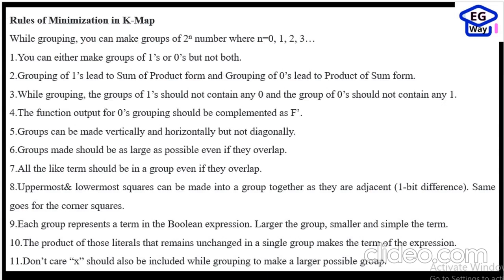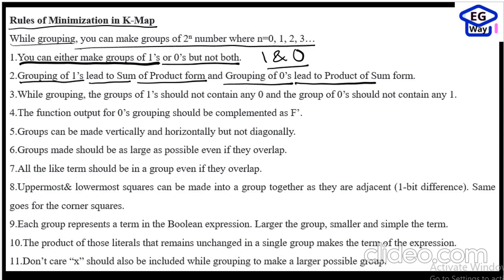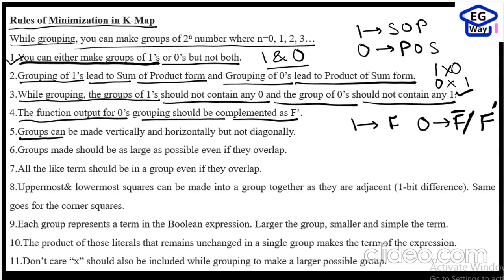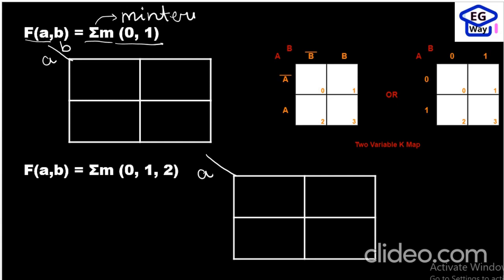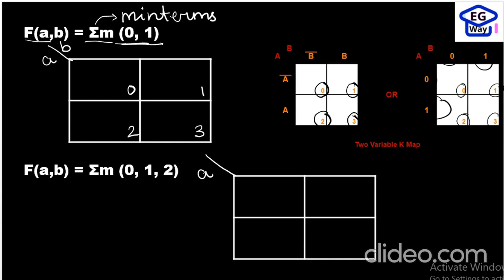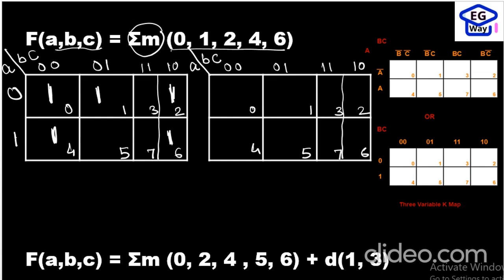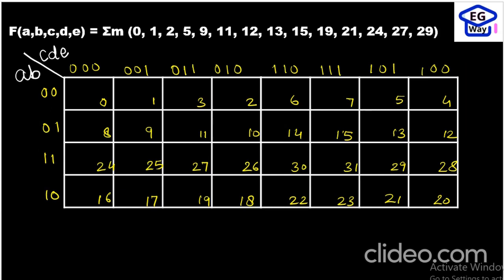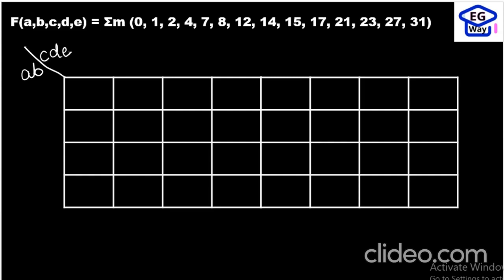AKTU BEC-101/201 Fundamentals of Electronics Engg. Unit-4th K-Map Numerical in Hindi and English